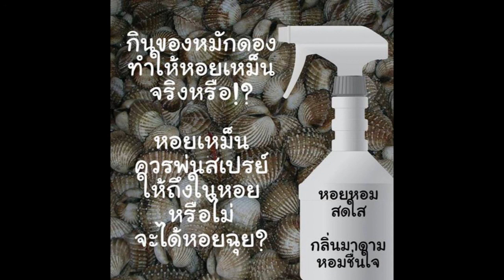[94EFM]phone in คุณหมอพันธุ์ศักดิ์ ศุกระฤกษ์ ..กินของหมักดองทำให้น้องมีกลิ่นจริงหรือไม่ ?!?!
จากประเด็นที่เพจดัง Drama-addict ได้ออกมาชี้แจงถึงเรื่อง การกินของหมักดอง จะทำให้อวัยวะเพศหญิงมีกลิ่น และตามมาด้วยการขายขายสเปรย์ดับกลิ่น  ซึ่งในเรื่องนี้ ทางผช.นพ.พันธุ์ศักดิ์ ศุกระฤกษ์ สูตินรีแพทย์ โรงพยาบาลบำรุงราษฎร์ ได้ phone in ให้ข้อมูลเรื่องนี้ไว้ ว่า จริงๆ แล้ว การกินของหมักดอง หรือ อาหารที่มีกลิ่นต่างๆ อย่างเช่นสะตอ ชะอม ปลาร้า  นั้น ก็มีส่วนทำให้น้องมีกลิ่นเหม็นได้จริงๆ  ดังนั้น เพื่อเป็นการป้องกัน ก็คือ ให้ดูแลความสะอาดอวัยวะส่วนนั้นให้ดี ไม่จำเป็นต้องใช้สเปรย์ หรือ ผลิตภัณฑ์ทำความสะอาดเฉพาะส่วนนั้นแต่อย่างใด

ขอบคุณภาพ และข้อมูลจาก  เฟซบุ๊ก Drama-addict และ kapok.com